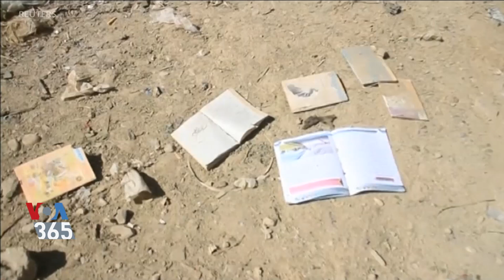نشست صلح افغانستان با بیانیه‌ای در قطر پایان یافت؛ تلاش برای پایان تلفات انسانی